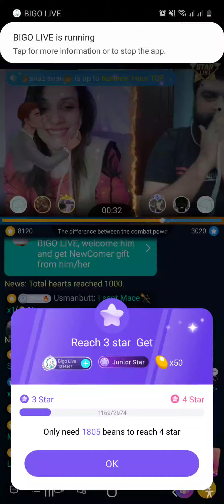iram ch bigo live pk with palwan